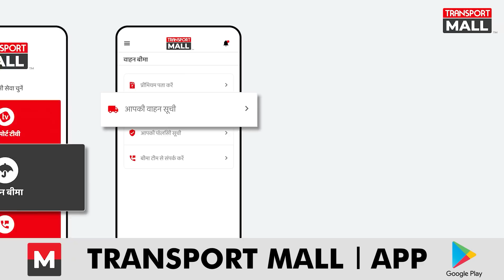दरोगा की खाट खड़ी Viral Video में देखिए हुआ क्या ? TRANSPORT TV | V-1643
आजमगढ़ जिला में Bus में सामान रखने को लेकर Police कर्मी ने Bus Conductor के थप्पड़ जड़ दिया। मुसाफिरों  ने जब सवाल किया तो कर्मी के पसीने छूट गए। Police वाला वहां से रफूचक्कर होना चाह रहा था पर लोगों ने उसकी खूब खिंचाई की।